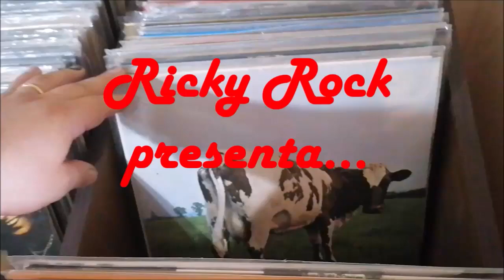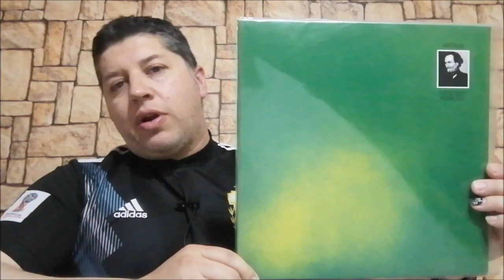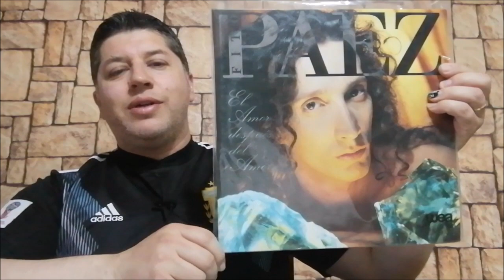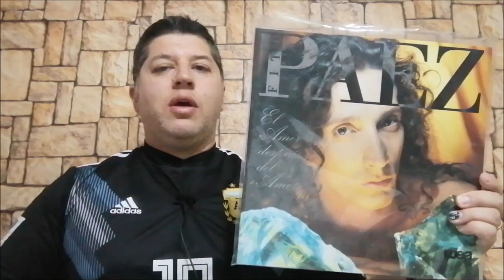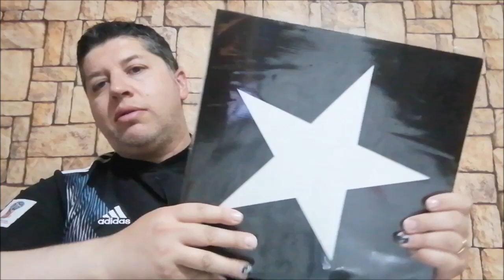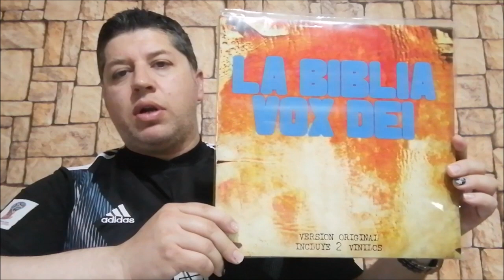Saludo a Argentina Campeón!!!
Un pequeño saludo a modo de Felicitación para Argentina y su tercera Copa Mundial... Abrazos.